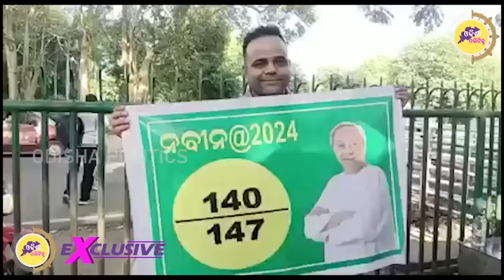ଧର୍ମେନ୍ଦ୍ରଙ୍କୁ ଧରାଶାୟୀ କରିବାକୁ ସରପ୍ରାଇଜକାର୍ଡ ଖେଳିପାରେବିଜେଡି।ସତ୍ୟଜିତଙ୍କୁ କରିପାରେ ଢେଙ୍କାନାଳରୁ ପ୍ରାର୍ଥୀ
ଧର୍ମେନ୍ଦ୍ରଙ୍କୁ ଧରାଶାୟୀ କରିବାକୁ ସରପ୍ରାଇଜ କାର୍ଡ ଖେଳିବାରେ ବିଜେଡି। ସତ୍ୟଜିତଙ୍କୁ କରିପାରେ ଢେଙ୍କାନାଳରୁ ପ୍ରାର୍ଥୀ।